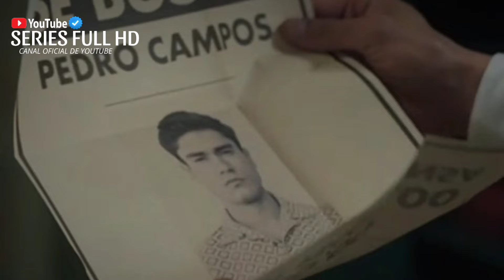El Conde Amor Y Honor | CAPÍTULO 72 FINAL | Muerte De Josefina